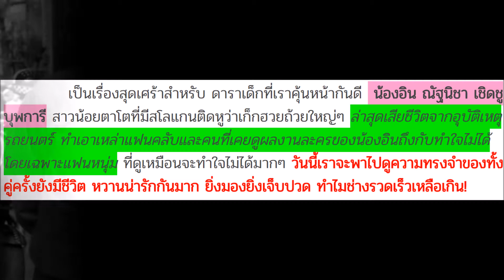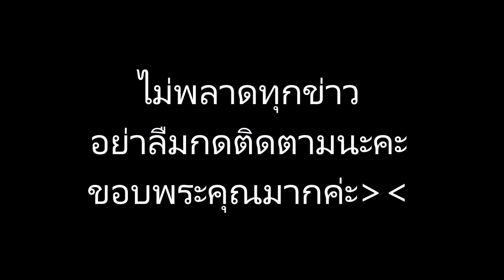น้องอิน ณัฐนิชา โมเม้นท์หวานกับแฟนหนุ่ม ที่ยิ่งมองยิ่งเจ็บปวด ความทรงจำที่หวนคืนไม่ได้ เจ็บปวดใจ!